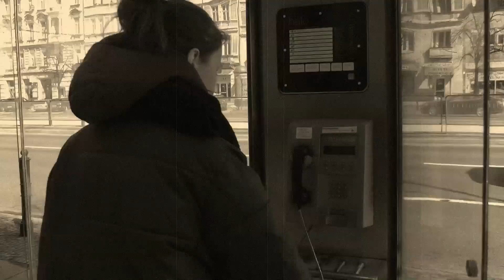Miasto Zagadek 2013 Promo 3 - BEST Warsaw